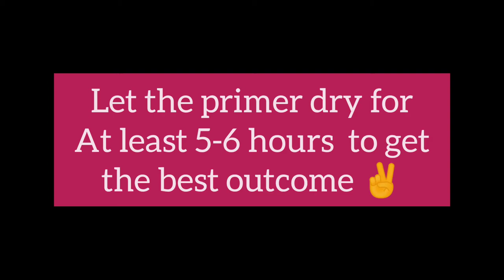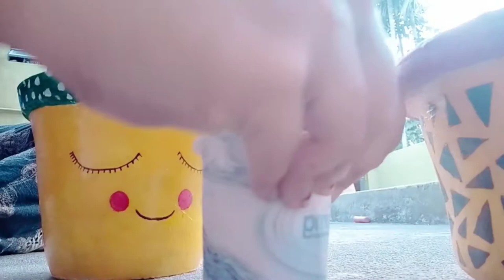Quick and Easy Plants Pot Painting Ideas for Beginners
Hey there my creative fam,

Gardening is something that makes me happy. So recently I painted these terracotta pots and thought of sharing the ideas with you as these are super easy that anybody can try 😍
Let's start planting for a better future and let's create a healthy planet 💚